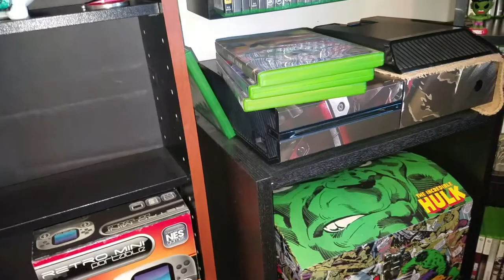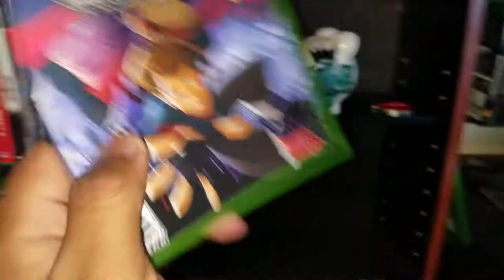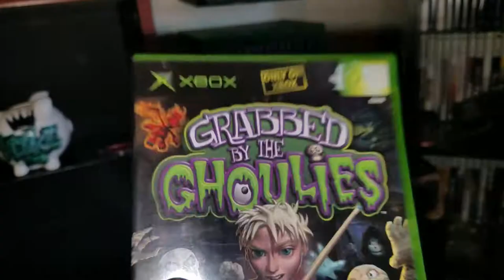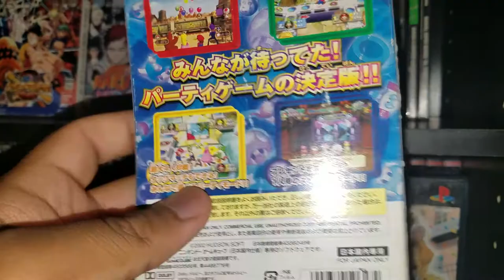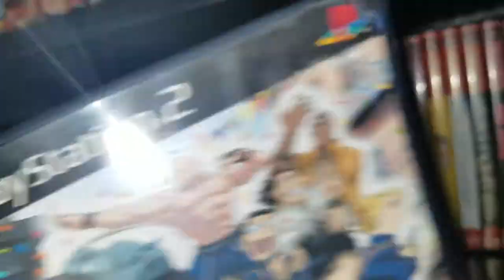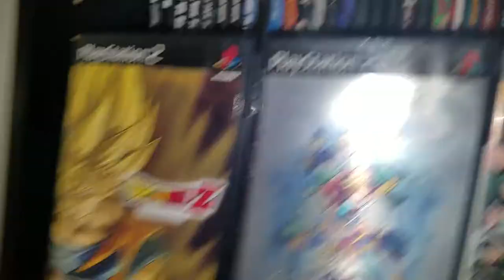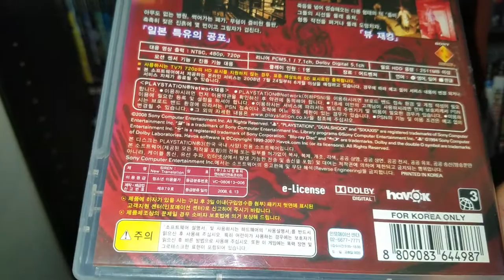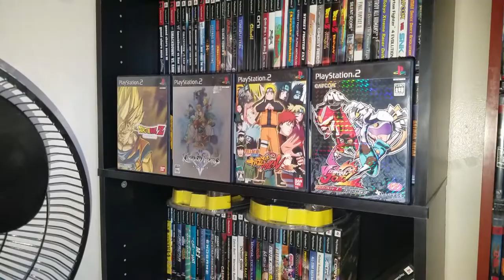MINI VIDEO GAME PICK UP VIDEO!/MY JAPANESE GAMES!/ 10/22/17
Going to be going over some of my import games